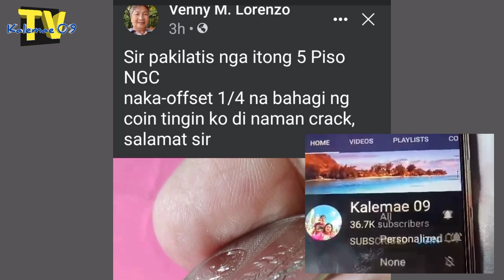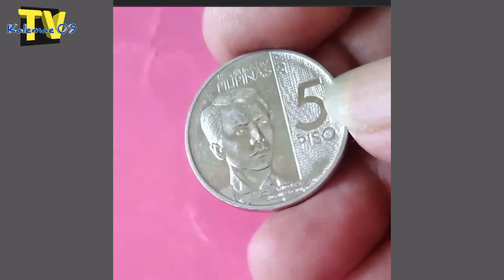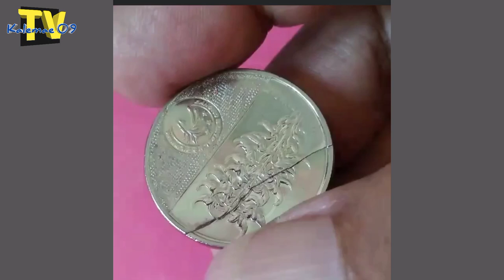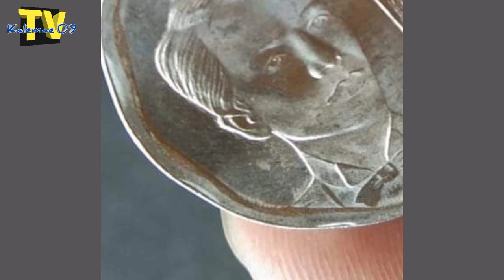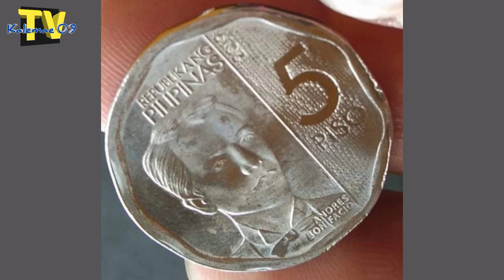Hard to find 5 piso 2019 Nonagon no mint mark | KAALAMAN